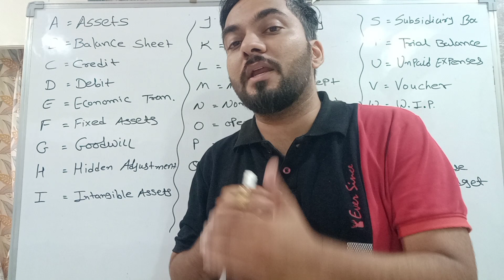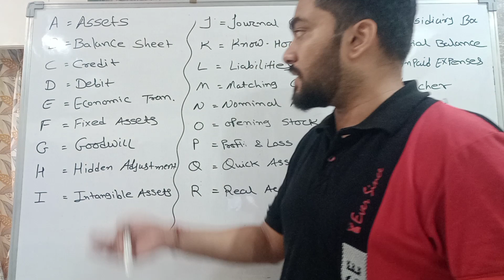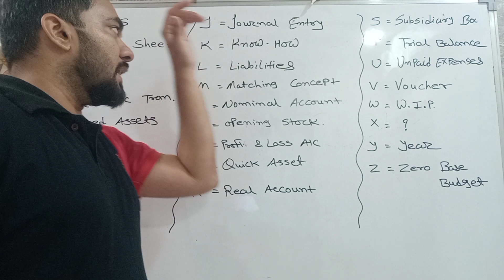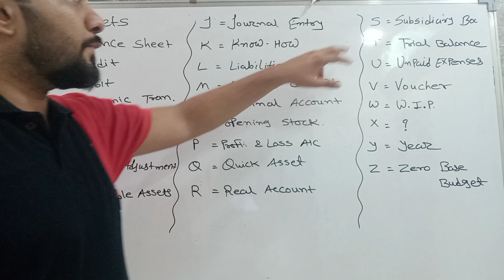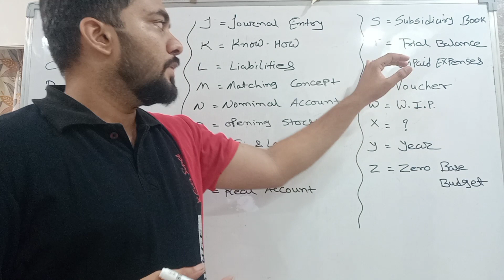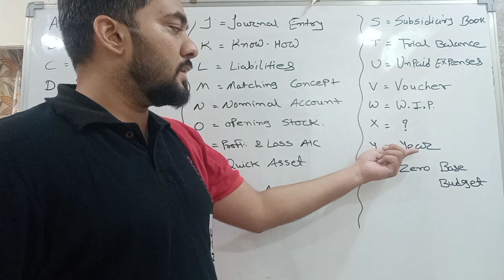latest ABCD For Commerce Students, let's Start A for Assets, B for Balance Sheet